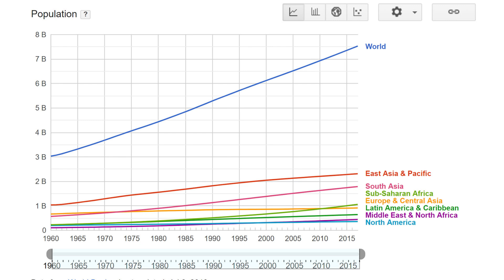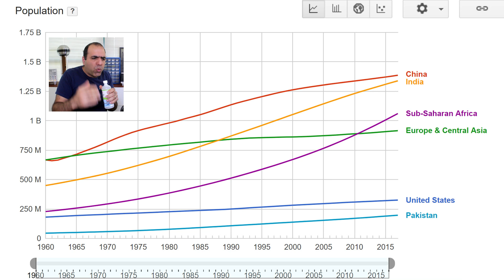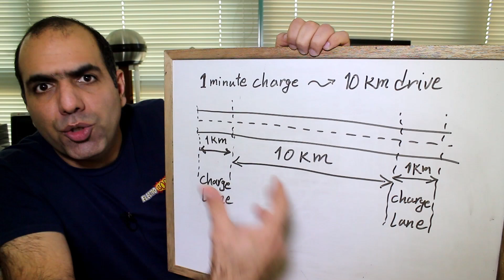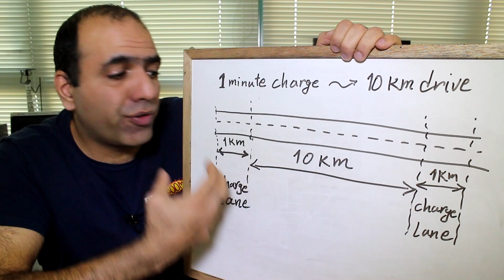Making Infinite Range Electric Car, to Save the Planet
Everyone should be aware of our impact on the planet and our potential DOOM! I want everyone to switch to electric cars, and a virtually infinite range would interest the buyers. Let’s do it!

Alex Bakhuizen